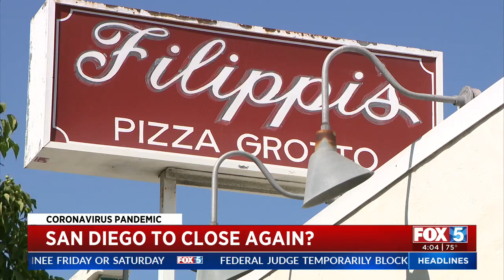Business Plans To Defy Expected COVID-19 Restrictions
One business owner tells FOX 5 that she plans to defy restrictions and keep serving guests in doors if the state moves San Diego to a more-restrictive tier.